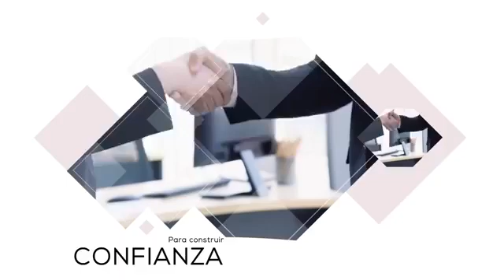Lo que no se dice de las Elecciones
(abril 2021)